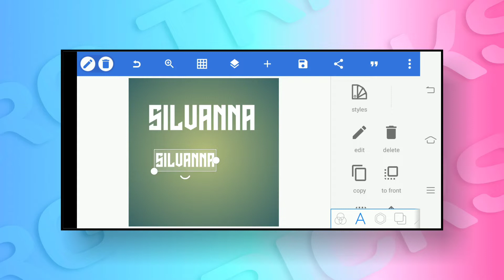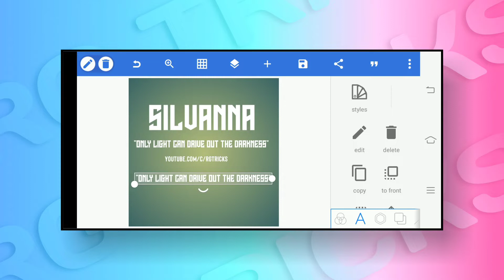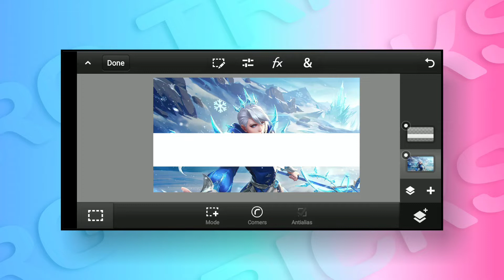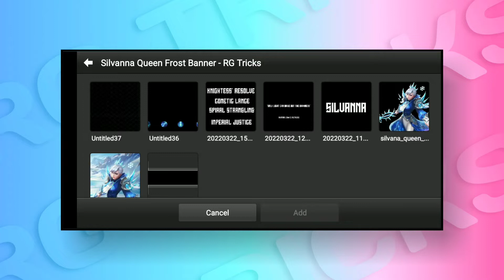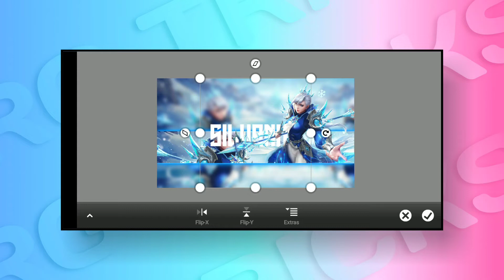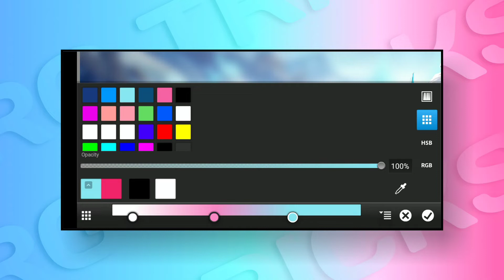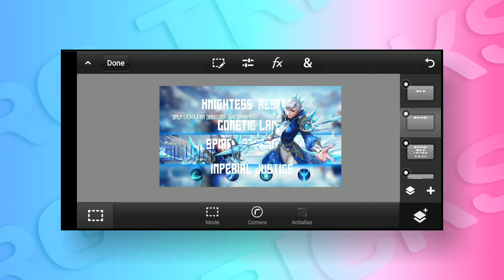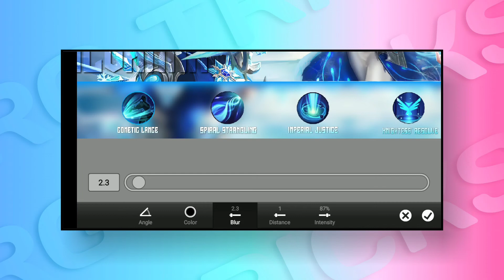How To Make Mobile Legends Banner on Android | Silvanna Queen Frost | Tutorial RG Tricks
Hello! what's up guys?
I hope y'all doing fine 😊

For today's video, I'm going to show you how to create ML Banner, our subject Silvanna (Queen frost)  of Mobile Legends using the three Mobile App with FREE Material Pack that I used on this tutorial, link down below.

I hope you like it and learn something new.

🕑TimeStamp:
00:00 - Intro
00:12 - Preview
00:28 - Creating the text on Pixellab
01:33 - Open PS Touch Cc and Start Editing
08:43 - Suggested Videos

📌LINKS

Used app: 🔸PixelLab 🔸Ps Touch Cc 🔸Polarr
Used Font: 🔸Bison Bold 🔸Calvera

game id 46337903 server id 3062